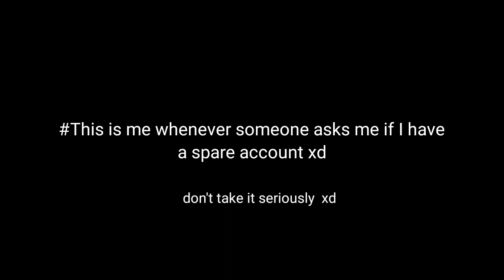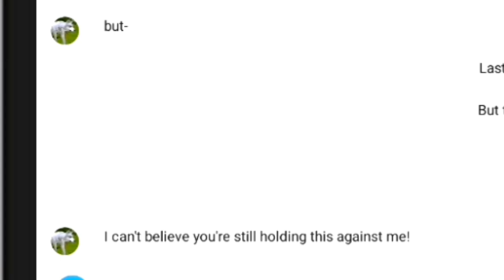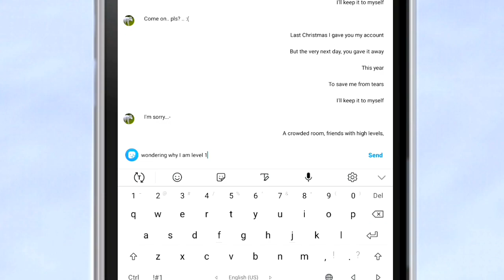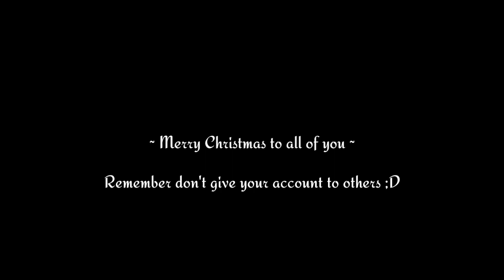WildCraft Song Parody! | Last Christmas I gave you my account - Me when they ask me for an account🤣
Thanks to: Hm-kun (Yt) for singing! (My brother)

Thanks to Mia_youtube2 (Insta.), Purplestar The Wolf (Yt) and exuskai_theskyfox (Insta.) for helping me!

I hope you enjoyed this WildCraft version of the song Last Christmas, of course, don't take it seriously it's just for fun 🤣